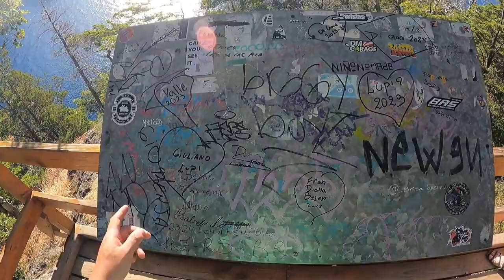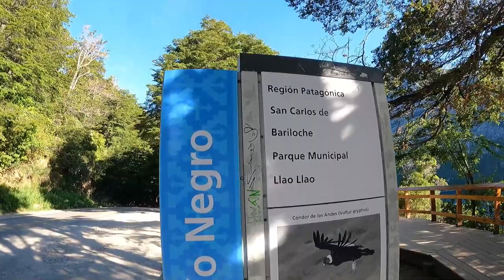BARILOCHE: CIRCUITO CHICO - LUGARES INCRÍVEIS EM SAN CARLOS BARILOCHE ARGENTINA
Em dezembro de 2023 fomos para o Chile com nosso antigo carro 1.0, nosso objetivo era chegar em Puerto Montt, onde começa a Ruta 7, a famosa Carretera Austral. Graças a Deus chegamos e pudemos conhecer outros pontos turísticos no Chile. Confira a Playlist Arg-Chile e veja os lugares bonitos e perrengues que passamos.